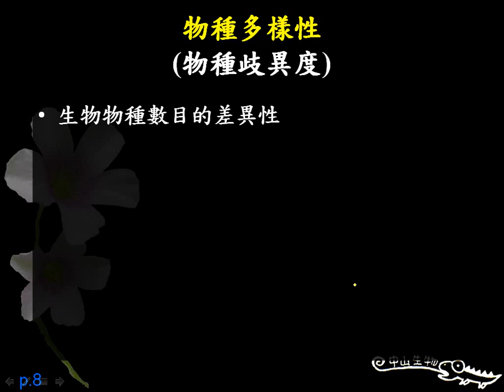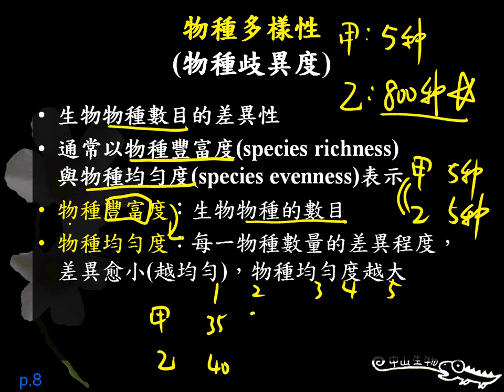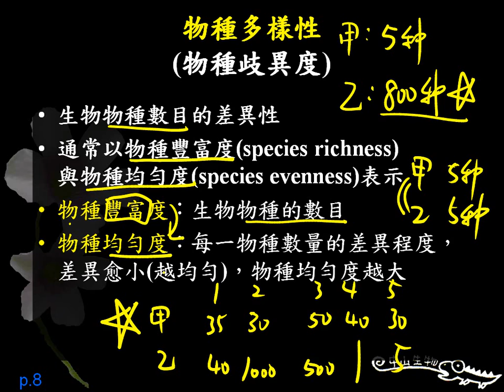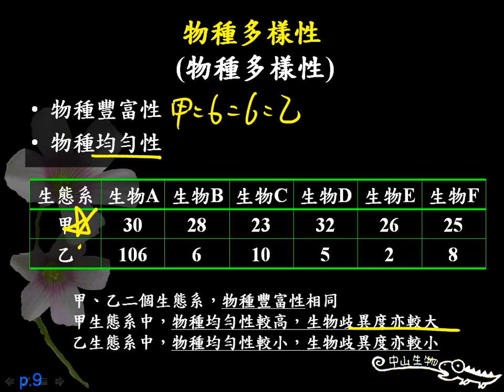10501基礎生物ch5 3 03物種多樣性二樂